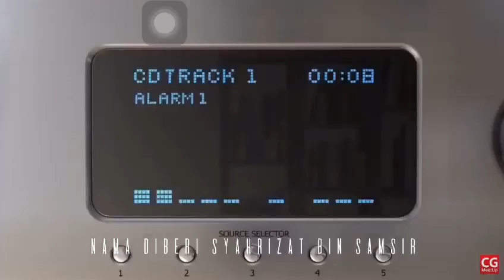Projek RBT Tahun 4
Video ini dihasilkan oleh Syahrizat bin Samsir, kelas 4A, SK Muhibbahraya